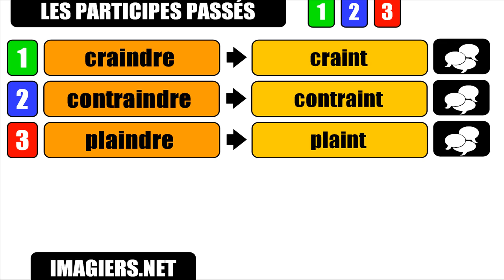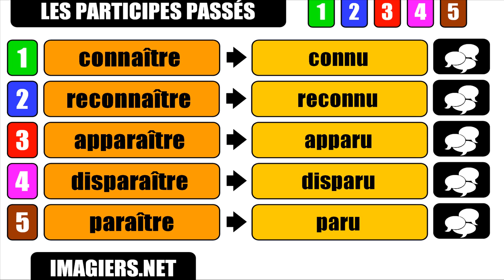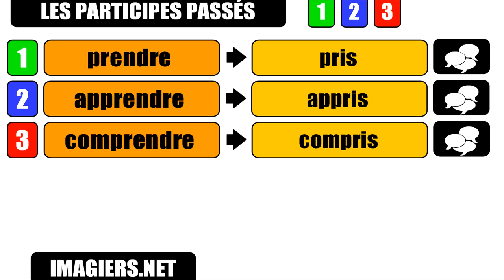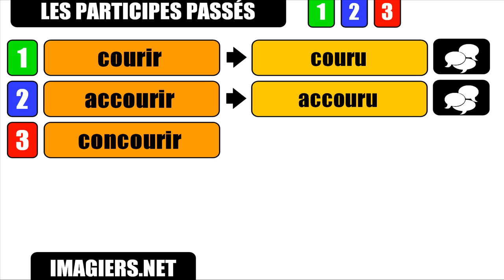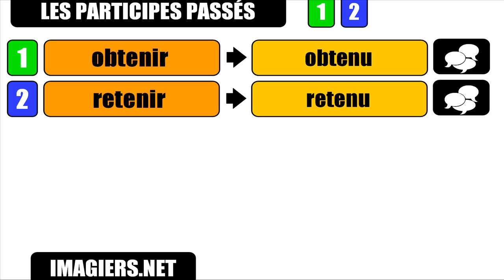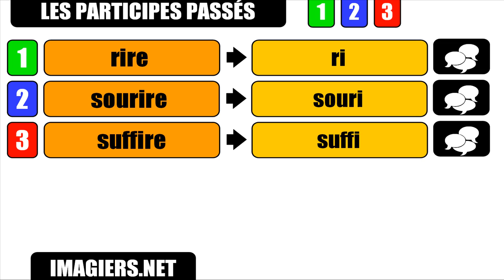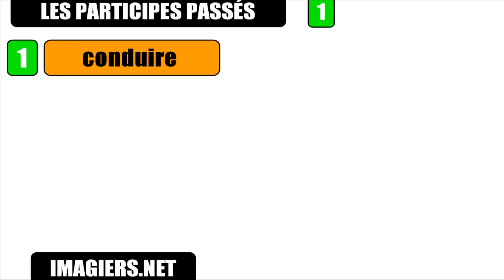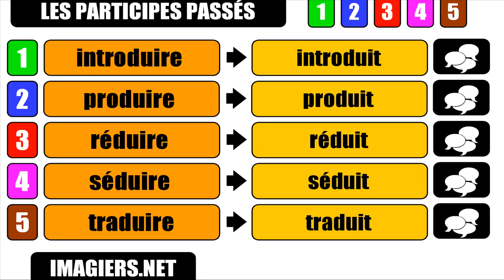Aprenda francês # Participes passés